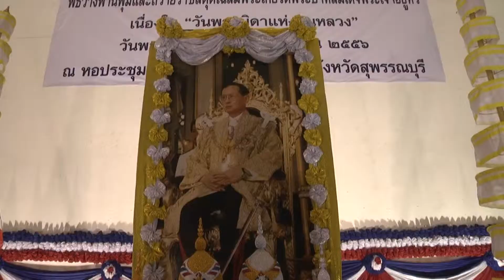จ สุพรรณบุรี จัดพิธีถวายราชสดุดีเฉลิมพระเกียรติ พระบาทสมเด็จพระเจ้าอยู่หัว เนื่องใน วันพระบิดาแห่งฝน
ว่าที่ร้อยตรี สุพีร์พัฒน์ จองพานิช ผู้ว่าราชการจังหวัดสุพรรณบุรี เป็นประธานในพิธีถวายราชสดุดีเฉลิมพระเกียรติ พระบาทสมเด็จพระเจ้าอยู่หัว ที่หอประชุมอาชาสีหมอก ศาลากลางจังหวัดสุพรรณบุรี เนื่องในวันพระบิดาแห่งฝนหลวง ประจำปี 2556 โดยมีข้าราชการผู้ใหญ่ ข้าราชการ พ่อค้า ประชาชน นักเรียน นักศึกษา และองค์กรปกครองส่วนท้องถิ่น เข้าร่วมพิธี โดยนางสาวดุษฎี รังษีพลาสวัสดิ์ เกษตรและสหกรณ์จังหวัดสุพรรณบุรี กล่าวว่า ด้วยในวันนี้ ถือเป็นวันครบรอบปีที่ 58 นับจากวันที่ 14 พฤศจิกายน 2498 ซึ่งเป็นวันที่พระบาทสมเด็จพระเจ้าอยู่หัว ทรงมีพระราชดำริที่จะคิดค้นวิจัยหาวิธีการทำฝนหลวง เพื่อแก้ไขปัญหาความทุกข์ยากของเกษตรกรและประชาชนทั่วไปที่ประสบภัยแล้ง ทั้งนี้ จังหวัดสุพรรณบุรี จึงได้จัดพิธีถวายราชสดุดีเฉลิมพระเกียรติ พระบิดาแห่งฝนหลวงขึ้น เพื่อให้พสกนิกรทุกหมุ่เหล่า ได้รับรู้และซาบซึ้งในพระราชกรณียกิจที่ทรงบำเพ็ญคุณประโยชน์ต่อประชาชน ในโครงการพระราชดำริฝนหลวง